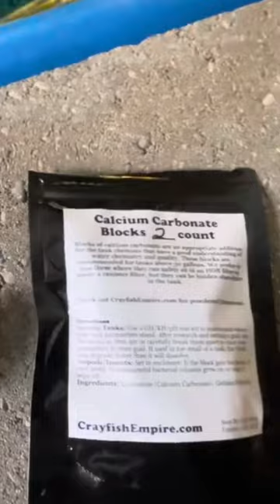Relaxing underwater pond feeding (turtles/koi/shubunkin/goldfish)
For more videos of Lacey The Mighty Dachshund and George Costanza check out their playlist and lots of super fun shorts videos

Here Is A Playlist On All Of Our Solar Powered Electric Home, Cars, Mower, Tools, And Woodburners

We have now started a playlist where we will be listing all of ALL OUT's songs together if you are interested in just hearing them as stand alone music videos